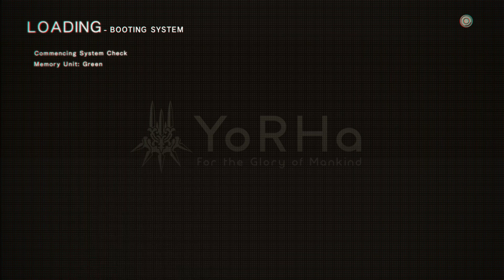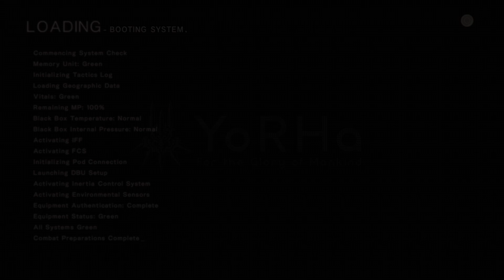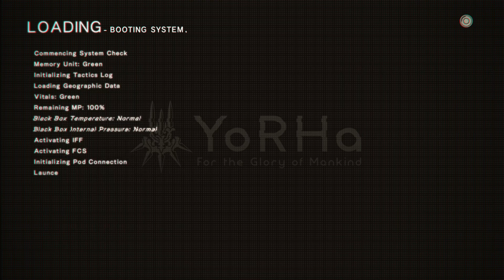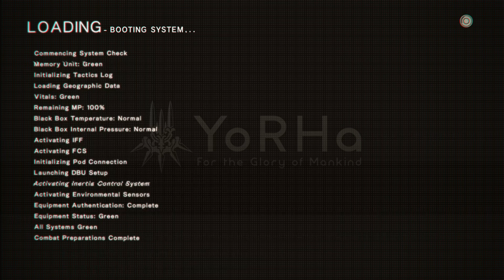NieR Automata Gameplay # 13 | Culinary Researcher, Anemone's Past, Missile Supply Mission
I Don't do subs for subs & Please Don't skip through the video.